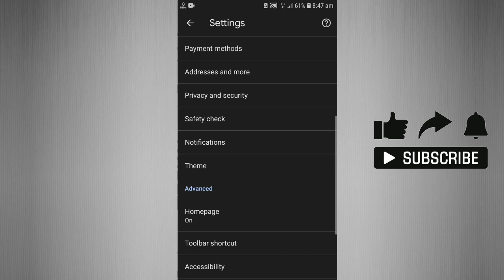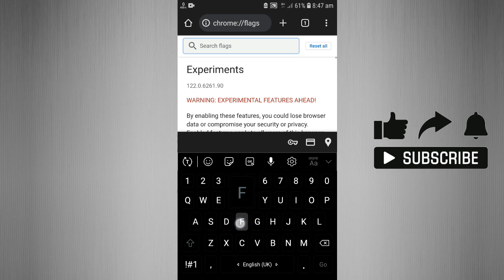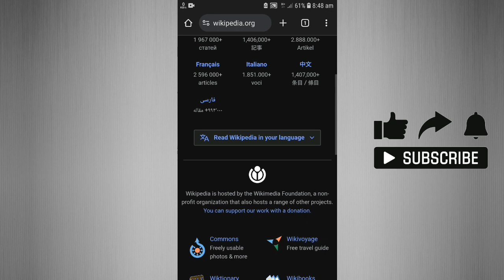how to enable dark mode for all websites in chrome | TECH TAMILA